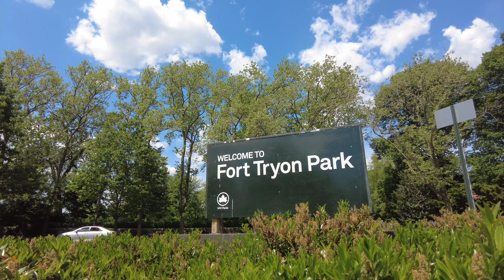ニューヨークの公園 フォート トライオン 4K NY 2021 Fort Tryon Park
既に夏のような５月末に撮影。フォート トライオン パークの中のヘザー庭園（Heather Garden）は見事でした。
公園内にはNew Leafと言うレストランがあったのですが、コロナの影響で閉業してしまったようです。